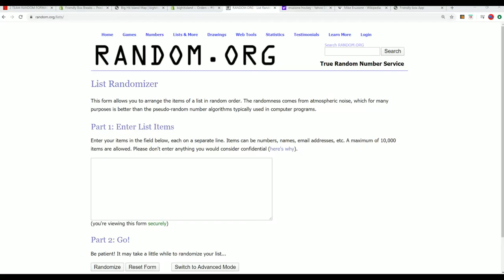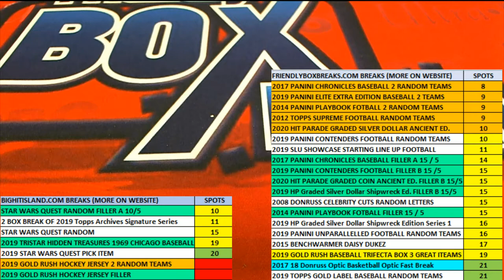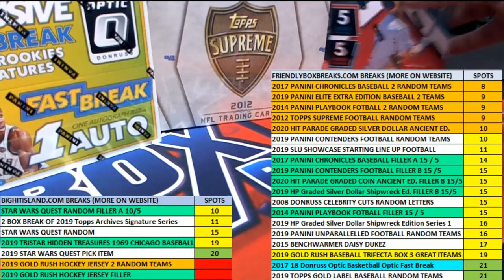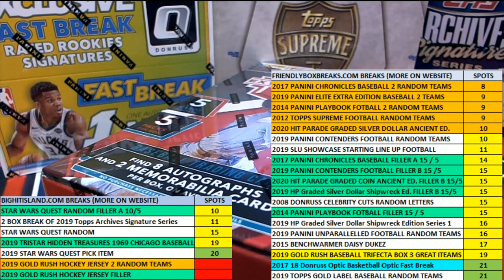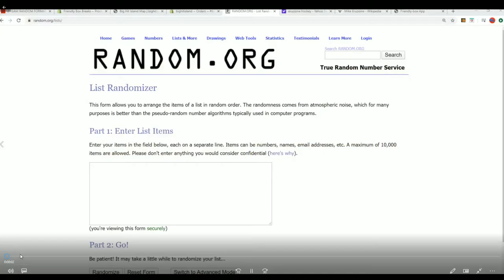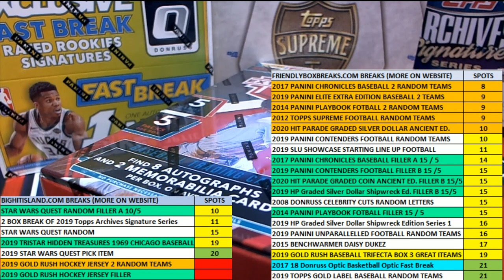2012 Topps Supreme Football FILLER ID 12TOPPSSUPREME203